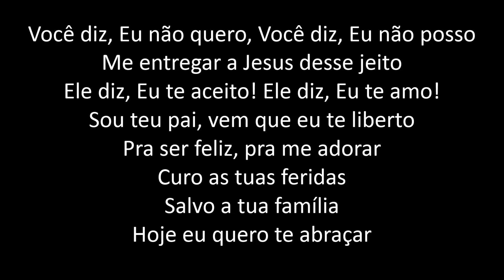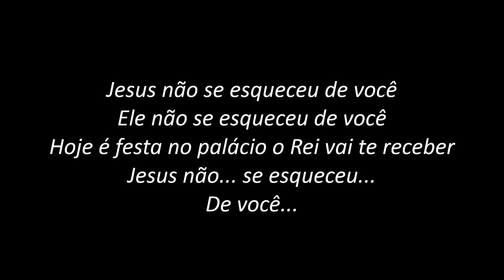Jesus Não se Esqueceu de Você - Midian Lima (PLAYBACK com LETRA)